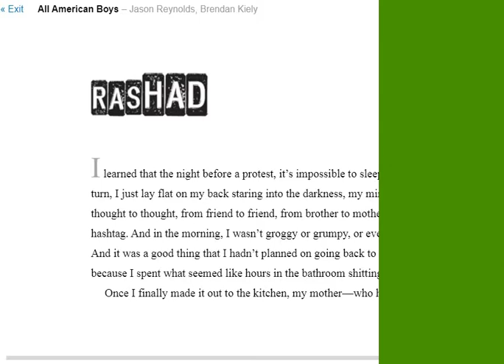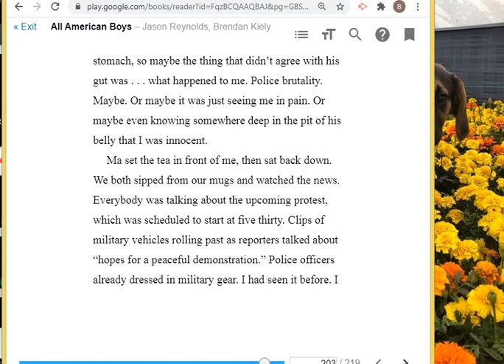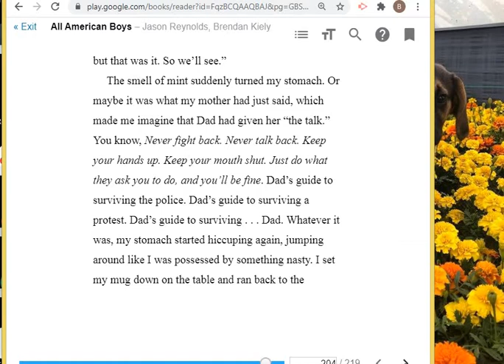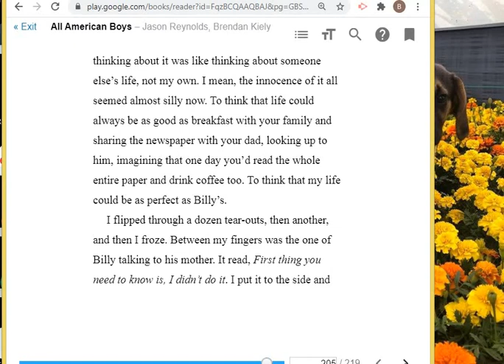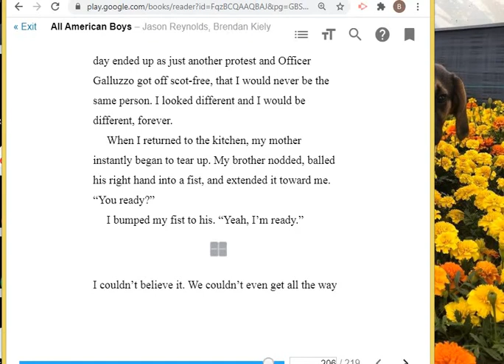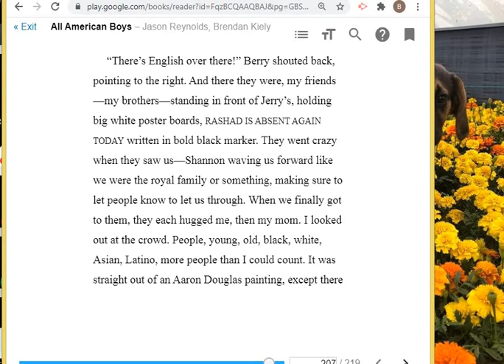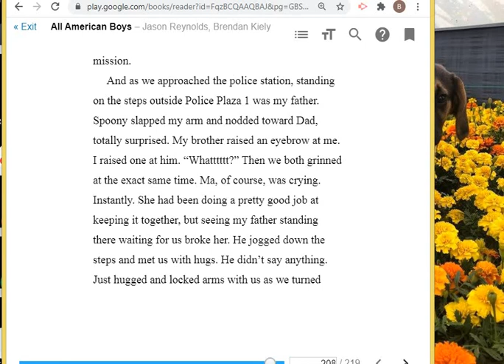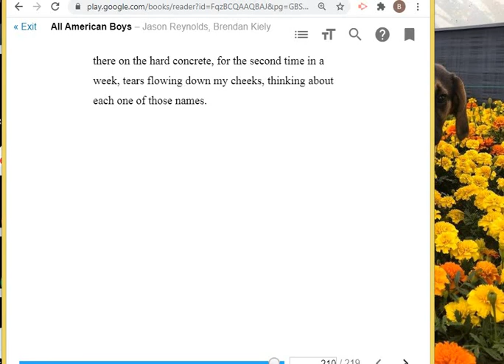Ch 8 P2 Friday Rashad